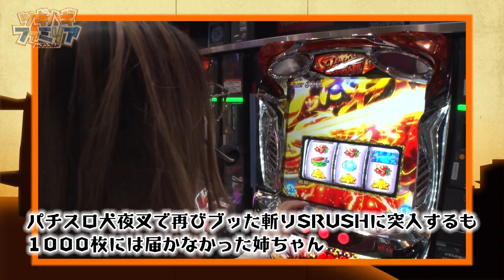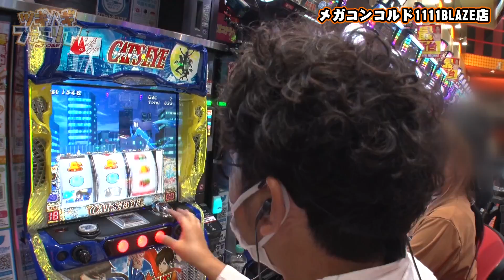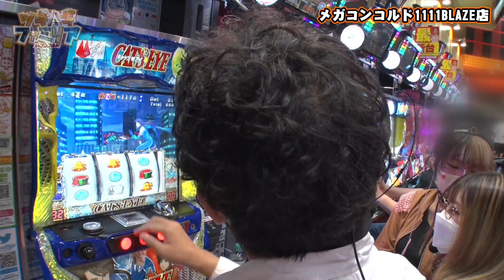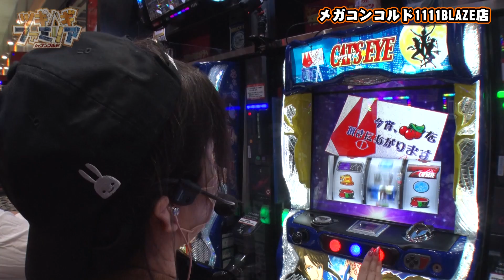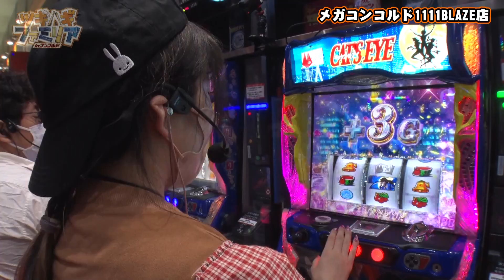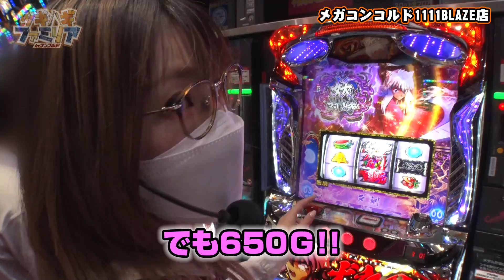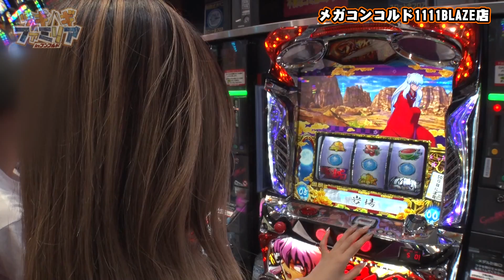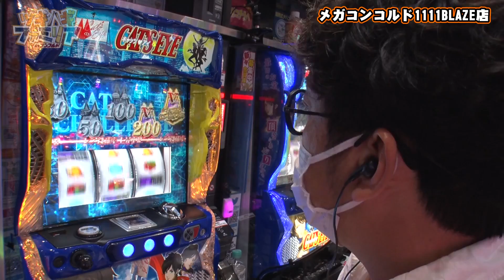【ツギハギファミリア 第154話(3/4)】目押しが下手すぎるゆえの奇跡!?【Sキャッツ・アイ】《木村魚拓 兎味ペロリナ 五十嵐マリア》[ジャンバリ.ＴＶ][パチンコ][パチスロ][スロット]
姉ちゃんが人質に!!ビタ押しに失敗したら裸にひん剥かれてしまう！大事な大事なビタ押しチャレンジの衝撃の結果は…。

■実戦台：パチスロ犬夜叉、Sキャッツ・アイ